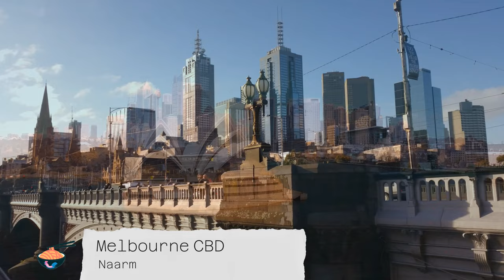The world’s best airlines for 2023, according to Skytrax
- 문화와 요리
- 사랑과 라이프스타일
- 정보 기술

- 文化と料理
- 愛とライフスタイル
- 情報技術

- Informasjonsteknologi